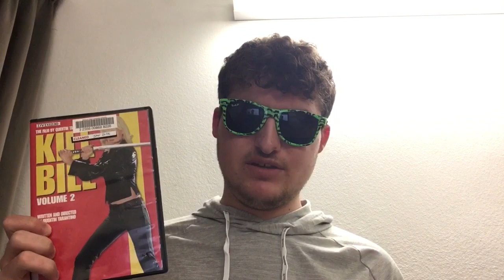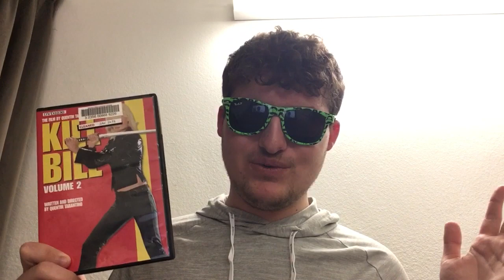Kill Bill: Vol 2 - Review | Lukegoldstonofficial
She did kill bill for sure.